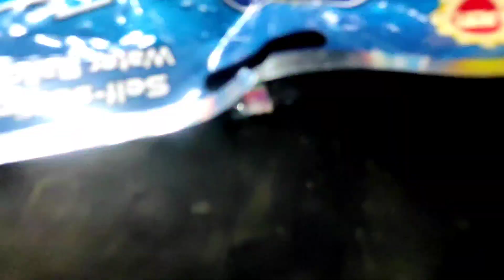Holi Special 2023 🎈Balloon Color || Holi Color testing 2023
✍🏻Note:-  I Am Not Responsibile For Any Of The Incidents Caused By Copying  My Experiment Videos.

🚫 So Please Do Not Try Any This.

Non-profit, educational